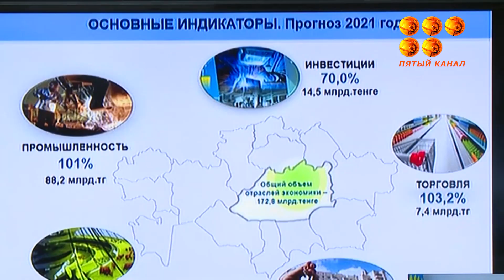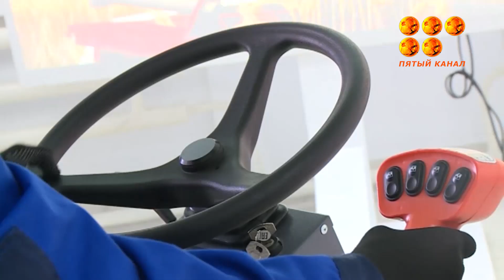Модернизация Топарской ГРЭС обеспечит увеличение количества вырабатываемой энергии.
На развитие малого и среднего бизнеса в Абайском районе планируется потратить 868 миллионов тенге инвестиций. Накануне в городе-спутнике состоялось совещание, где обсуждали вопрос развития Абайского района